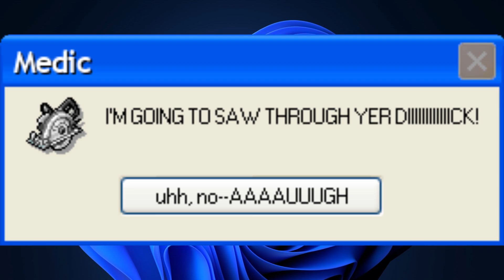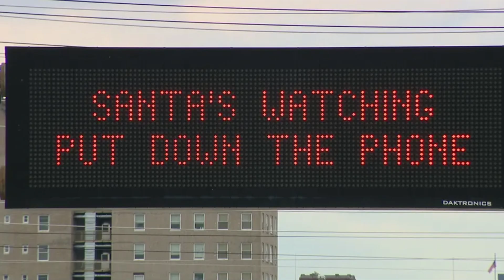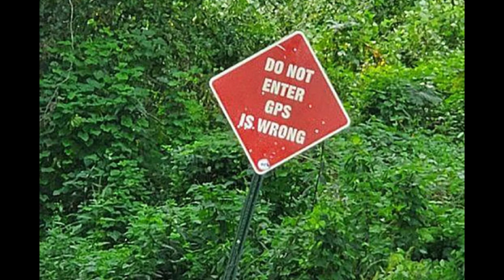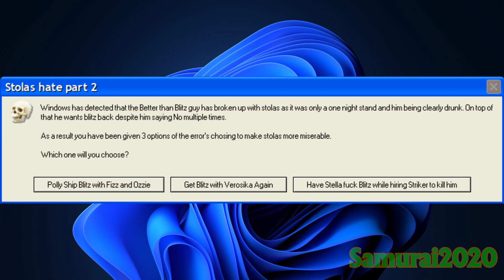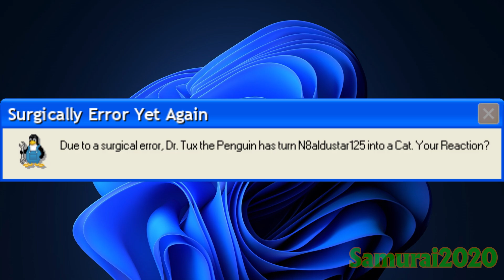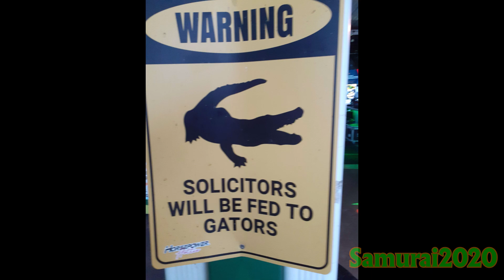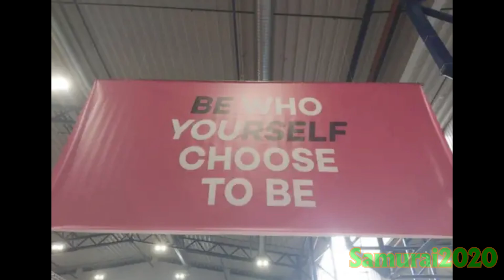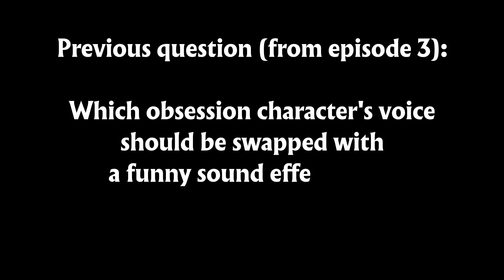Microsoft Sam Reads INSANE Errors and Signs REBOOT Episode 5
Sam's back to reading errors and signs and etc etc once again!

INSANE Errors and Signs Discord Server

Requested Errors, Signs, Memes and Design fails by:

Samurai2020
supersmashbrosfann
NathanAlduStar125
Swagmaster The Zed Slayer